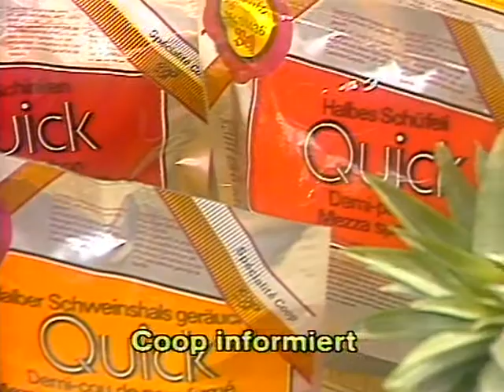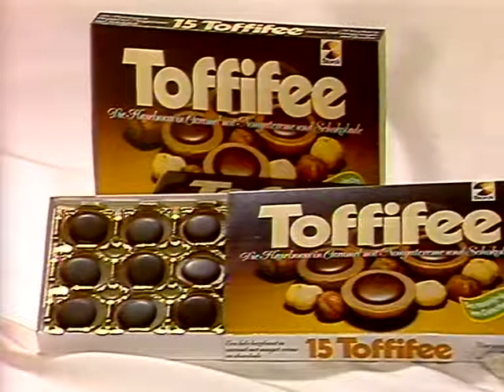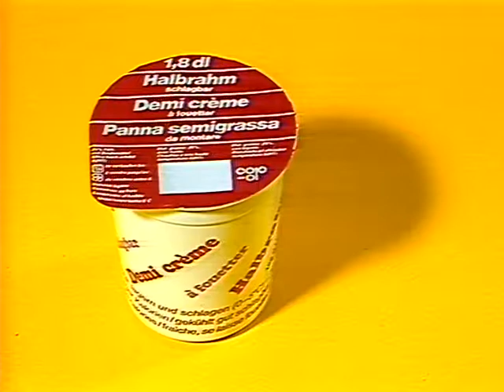Coop Mittwochstudio, Folge 381 vom 19. Dezember 1984